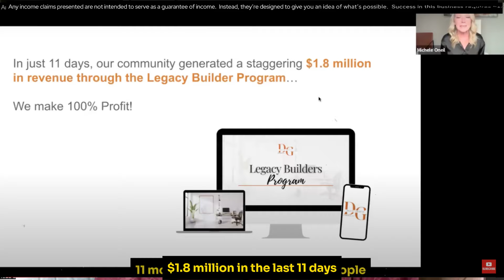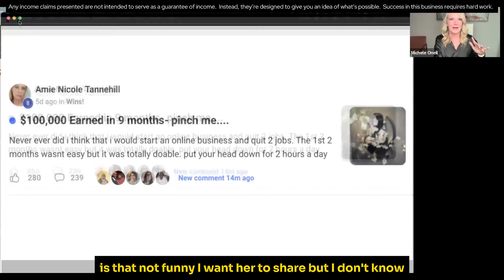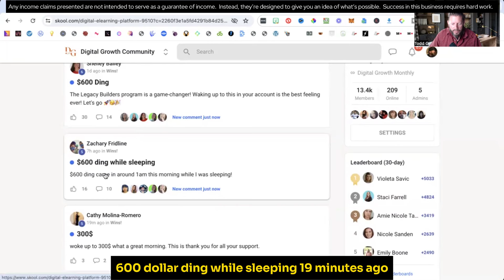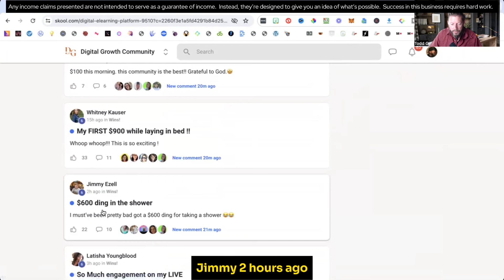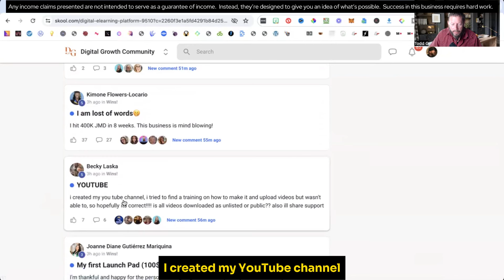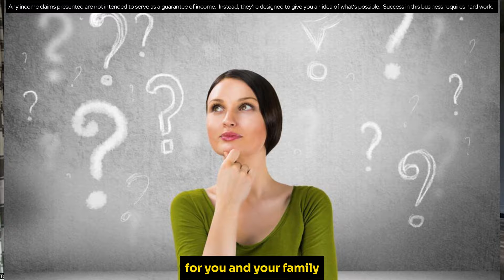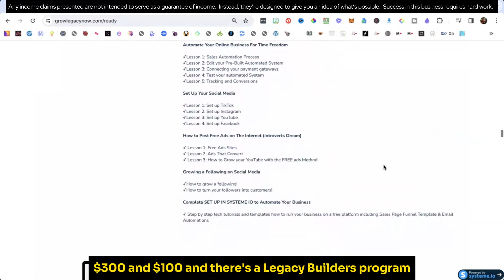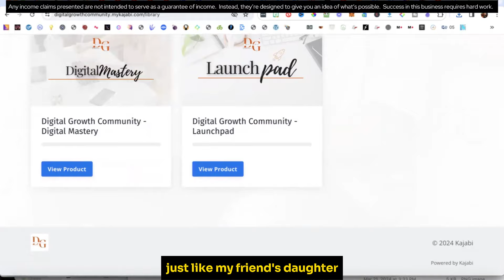🔥 👉 Digital Growth Community Review $1.8 Million In Last 11 Days: 100% Instant Pay | WOW!! 🔥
Get instant commissions directly paid to you - up to $900 each

In this video, I share with you the latest updates and how $1.8 million dollars was generated for members in the last 11 days inside of the Digital Growth Community review and Legacy Builder review & Testimonials

I especially cover the instant 100% commissions of $100, $300, $600, & $900 payments that are directly sent to your account.

Digital Growth Community & Legacy Builders REVIEW! (Best Program in 2024?)

Digital Growth Community - #1 Digital Marketing Training Community Launching (3 New Products) !

Digital Growth Community Overview

They Made $450k Per Month With Skool (Just Copy Them)

distributes contain business strategies, marketing methods, and other business advice that, regardless of my own results and experience, may not produce the same results (or any results) for you. I (Todd Geese, Success With Todd G) make absolutely no guarantee, expressed or implied, that by following the advice or content available from this website or video you will make any money or improve current profits, as there are several factors and variables that come into play regarding any given business. Primarily, results will depend on the nature of the product or business model, the conditions of the marketplace, the experience of the individual, and situations and elements that are beyond your control. As with any business endeavor, you assume all risk related to investment and money based on your own discretion and at your own potential expense.

LIABILITY DISCLAIMER: By reading this website or the documents it offers, you assume all risks associated with using the advice given, with a full understanding that you, solely, are responsible for anything that may occur as a result of putting this information into action in any way, and regardless of your interpretation of the advice. You further agree that I and our company cannot be held responsible in any way for the success or failure of your business as a result of the information provided by our company. It is your responsibility to conduct your own due diligence regarding the safe and successful operation of your business if you intend to apply any of our information in any way to your business operations. In summary, you understand that we make absolutely no guarantees regarding income as a result of applying this information, as well as the fact that you are solely responsible for the results of any action taken on your part as a result of any given information. Always seek the advice of a professional when making financial, tax or business decisions...